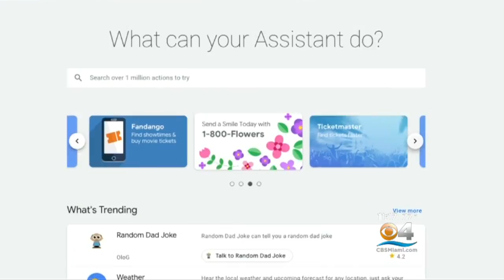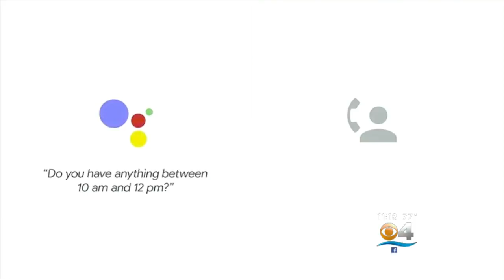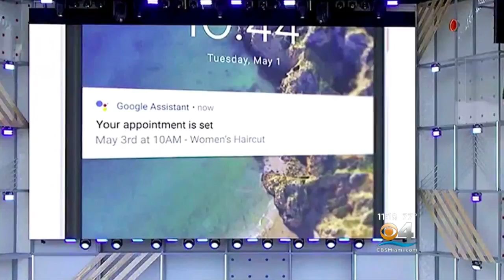Google Using Artificial Intelligence To Help With Simple, Necessary Tasks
Now, Google is using AI to tackle mundane, but necessary tasks like making a hair appointment, bringing AI closer to becoming a true personal assistant.